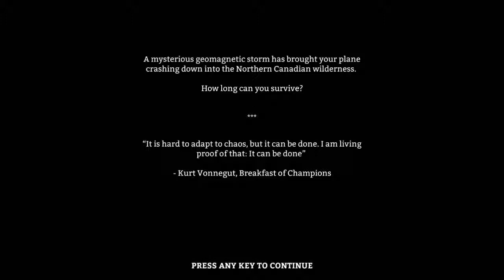Warjammer plays the long dark Ep1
This time we play the early access survival game the long dark. We go through enough calories to put an Olympic swimmer to shame and  go for an afternoon nap that turns into a mistake.